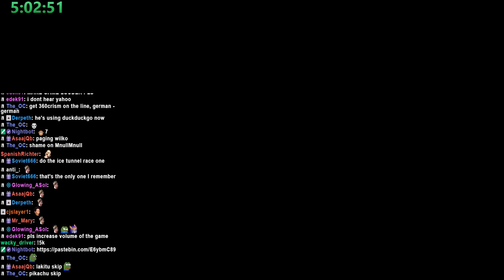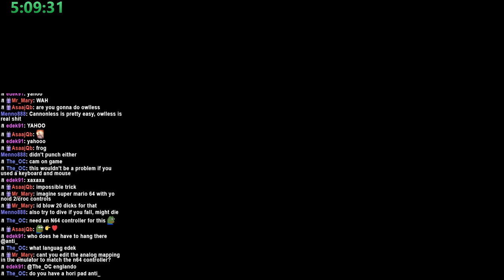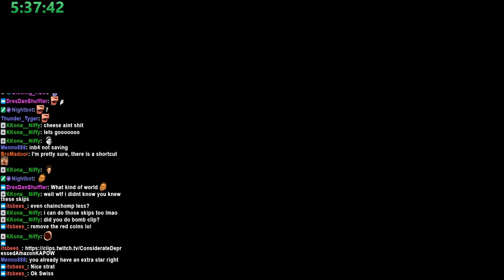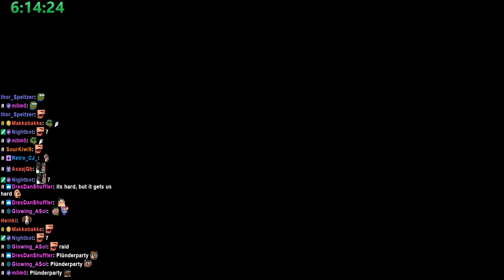5k Special - Super Mario 64 16 Star Coached Run ft Anti & m0m0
These runs were done as part of my 5000 follower special on twitch, if you want more info you can

Discord EnglishBen#1572